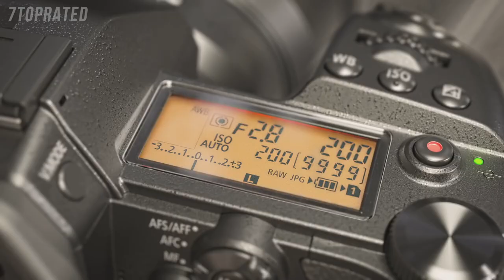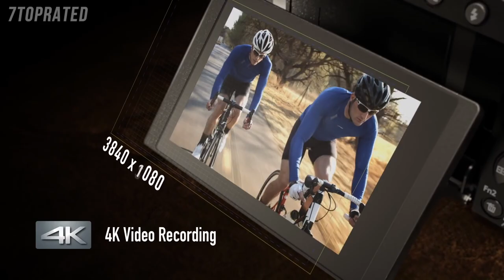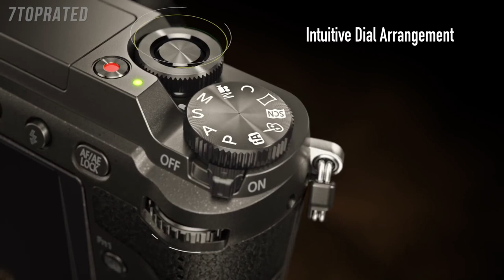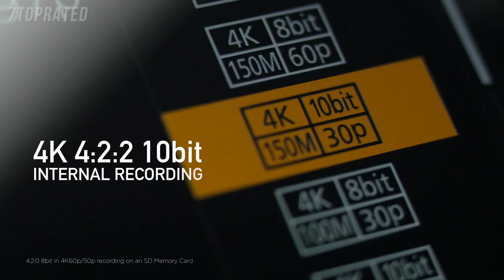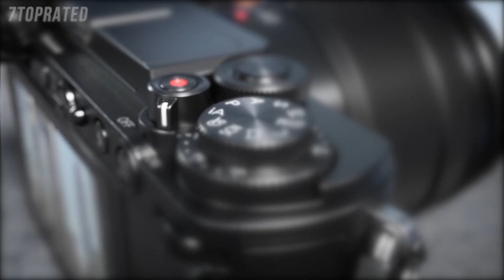5 Best PANASONIC CAMERAS 2021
In today's video we've hand-picked the 5 best Panasonic cameras for 2021.

► 5. PANASONIC LUMIX G9 4K Digital Camera
► 4. Panasonic Lumix GX85
► 3. Panasonic Lumix GH5 4K Digital Camera
► 2. PANASONIC LUMIX GX9 4K Mirrorless ILC Camera
► 1. Panasonic LUMIX DC-ZS70K